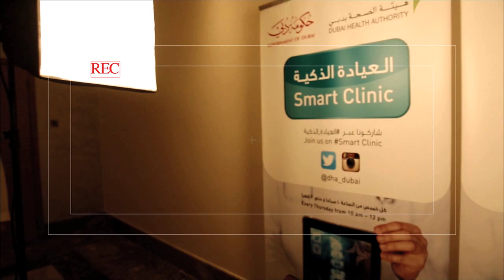العيادة الذكية - اسباب وأعراض وطرق الوقاية من امراض الكلى والفشل الكلوي